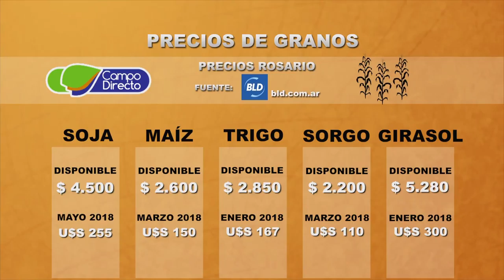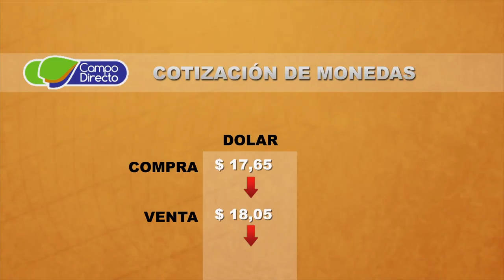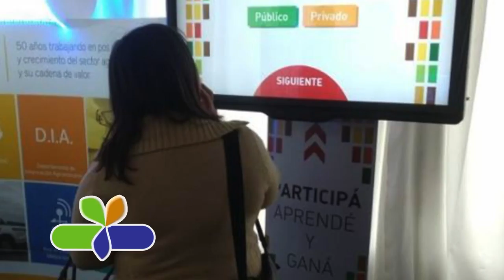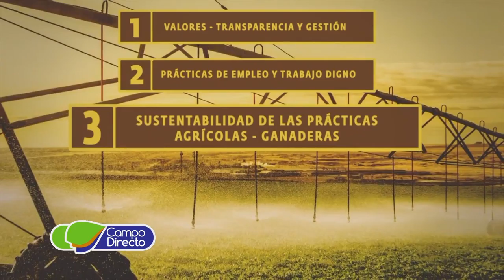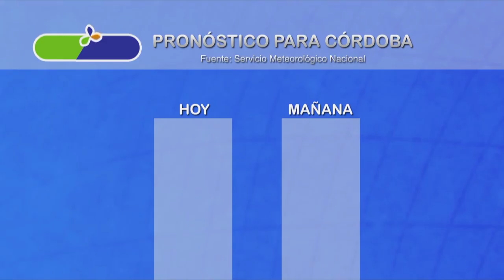Micro Agropecuario Campo Directo 311 Fecha 21 de diciembre de 2017